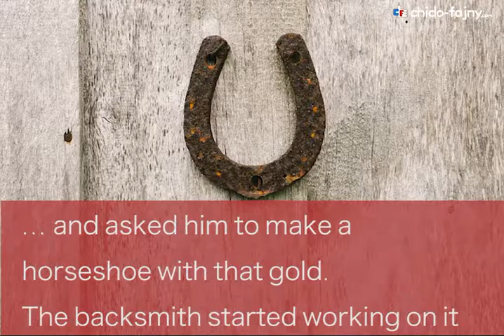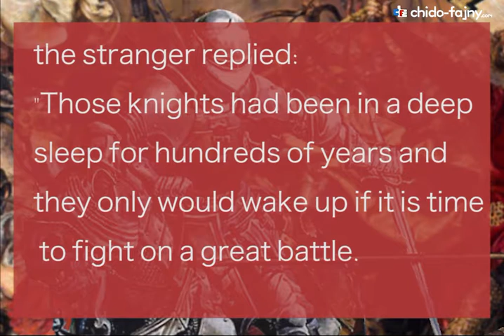The Legend of the Sleeping Knights | Polish Legend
A video explaining the Polish legend:  The Legend of the Sleeping Knights.